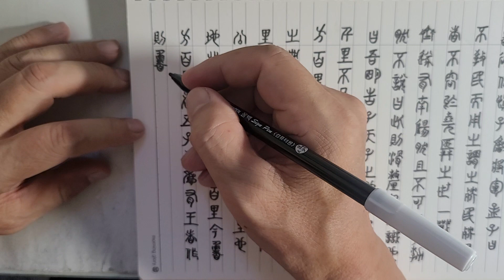전서(篆書) 써보기 ㅡ 맹자(孟子) 고자(告子) 하 49